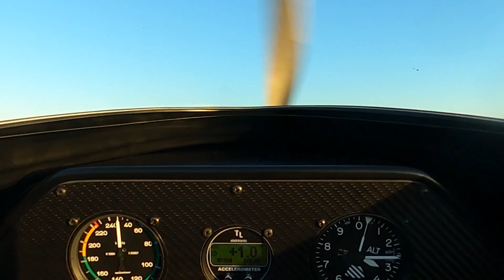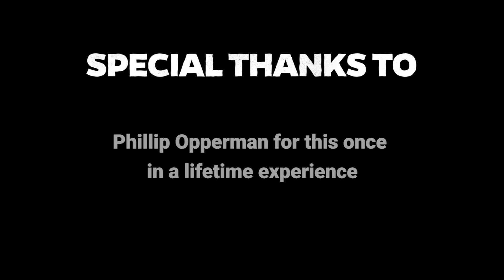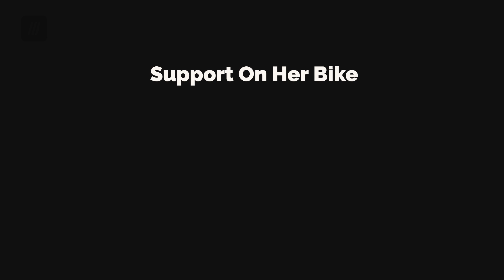INSANE Aerobatic Flight in Caprivi Strip in Namibia. The Things We Do for Fun! - EP. 116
My stay in Caprivi Strip in Namibia was getting better and better each day. And I must admit that I wasn't so sure if it's a great idea when my new mate Phillip Opperman offered me a flight in his aerobatic plane. But then again, I thought... when will I ever get this opportunity?!  And I'm so glad I didn't chickened out. It was such an insane and epic experience!  The things we do for fun ;)

VIDEO RECORDING DATE: MAY 2021